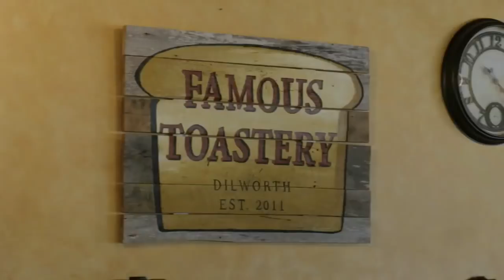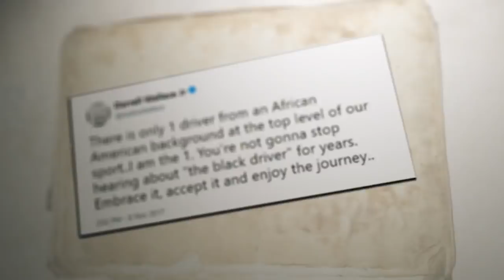Darrell Wallace Jr. on diversity in NASCAR: 'We'll see how the game changes.' | NASCAR RACEDAY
Darrell Wallace Jr. sits down with Kenny Wallace to talk about driving for the King in his rookie year and being only the second African-American driver to be full-time in the Cup Series.